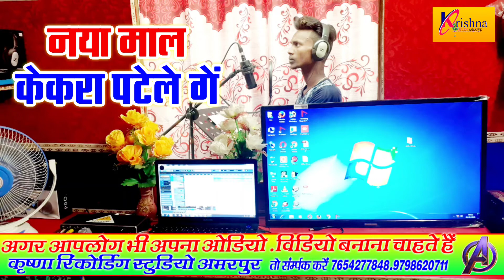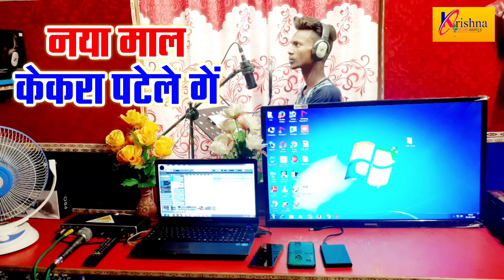एक दम नया मेटर का गाना सुनिये, मन नहीं भरेगा ll कोवन छोड़ा के देले गे // krishna raj कृष्णा राज